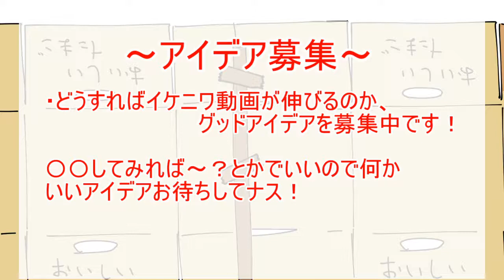【演技系Vtuber】セリフ演じてみた4【イケニワ】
微かに存在する需要に応えるマン